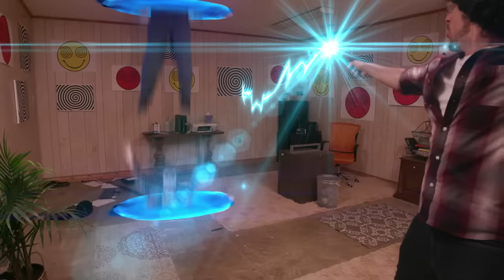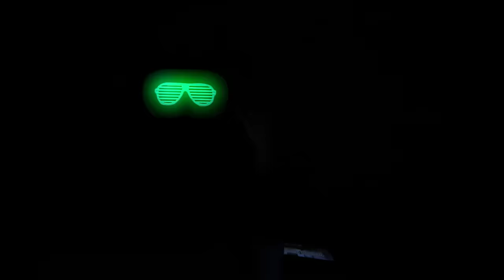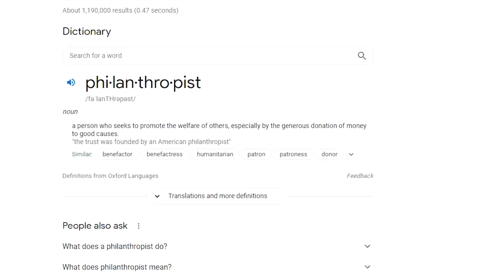POOR ORANGES! ESCAPE my EVIL BOSS while distracted by Shawn (SMILING X Corp FGTeeV Gameplay/Skit)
If you ever wanted to learn how to make Orange Juice, watch this vid!  If you want to learn how to get revenge on your boss... maybe quitting is nicer than what I did! haha Thumbs up, we spent a lot of time making this massive video!
📚Buy our New York Times Best Selling Book FGTeeV Saves the World wherever books are sold